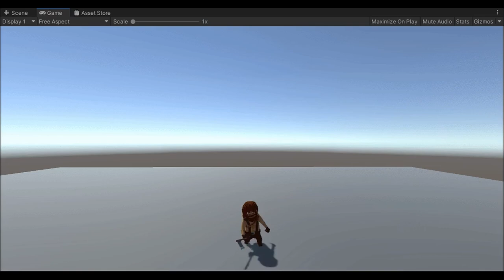Bob Unalived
This is just a wider shot of the short I posted a while ago.